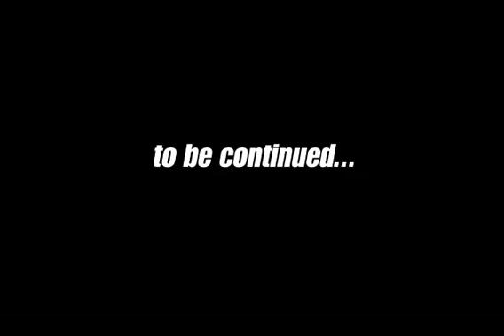The Agency CGI Trailer